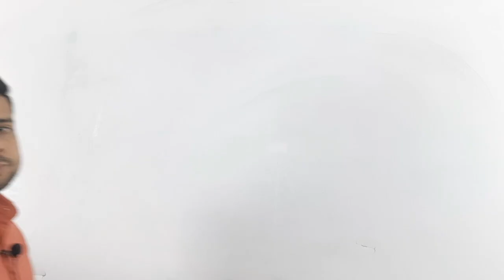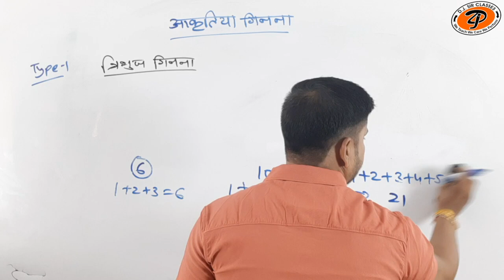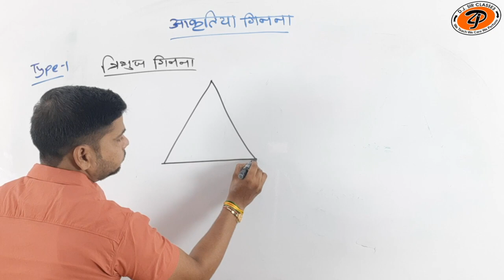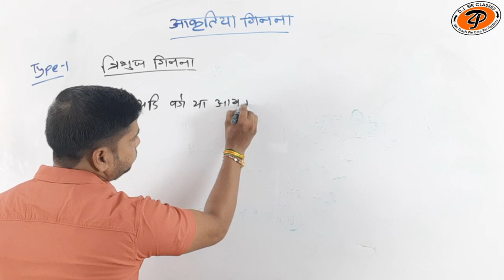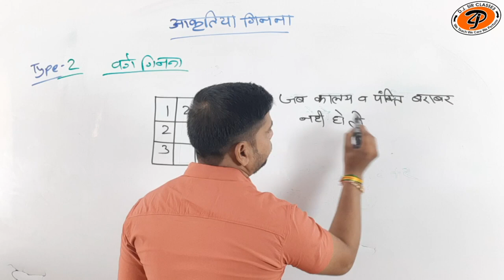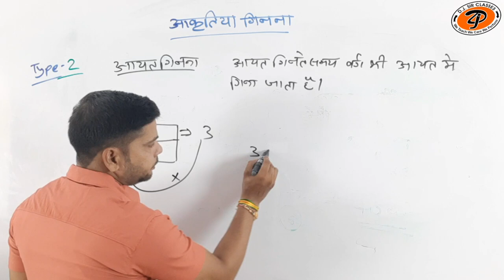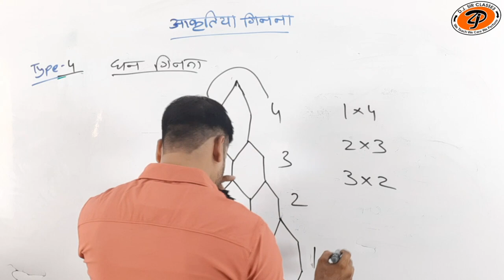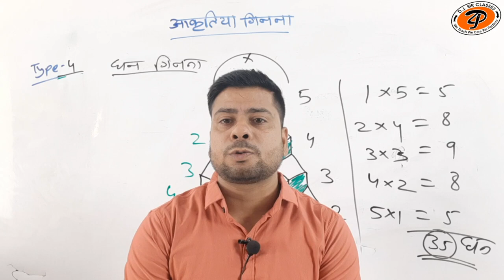ssc cgl | Counting Figure (Class-01) | Reasoning By Suraj Sharma Sir